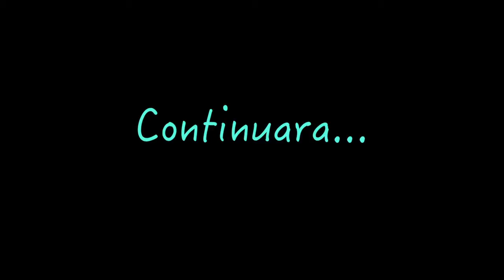Extreme Holidays | Cap 1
olisss como satn :3 bueno porfió pude terminar de editar el cap 1 de Extreme Holidays espero les guste el inicio si les gusto si les gusto comenta Siguela :3